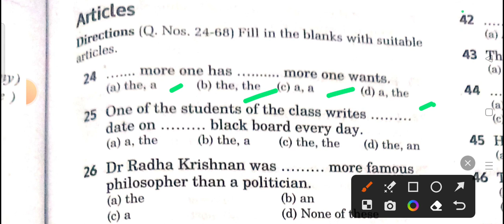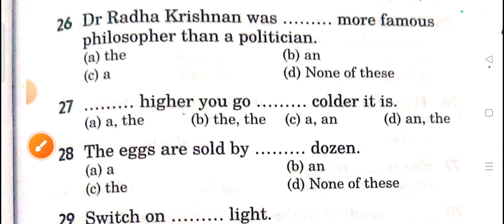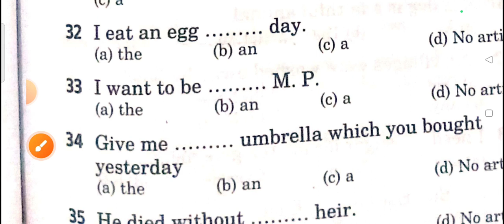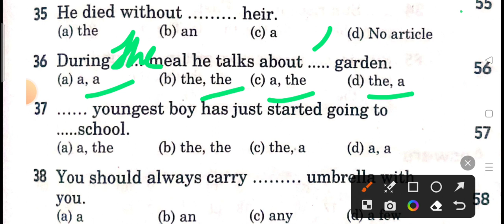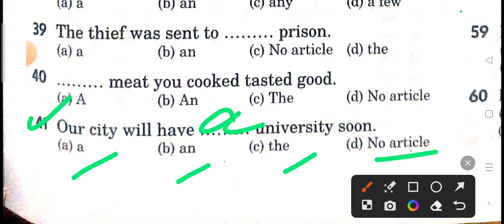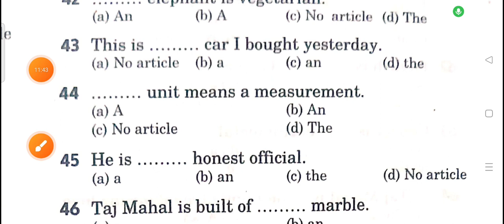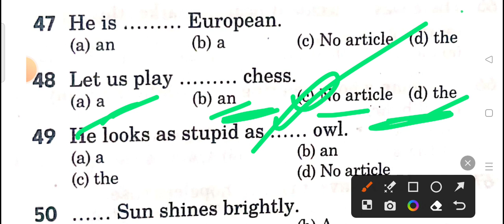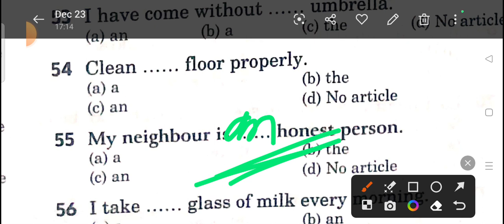jkssb stock assistant mock test of English || article important for all exam